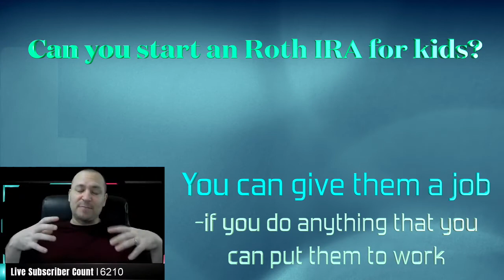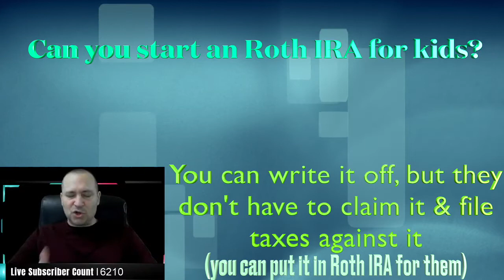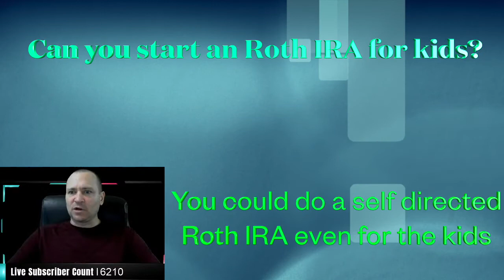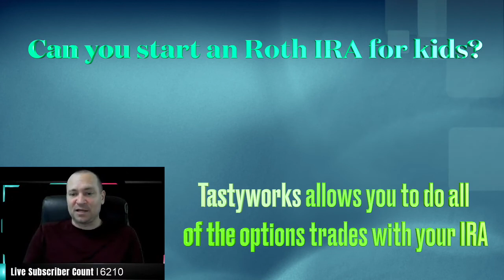Can you Start a Roth IRA for Kids?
In today's episode, we answer the question: Can you Start a Roth IRA for Kids?

Get the books to help guide your financial journey:
The Retirement Miracle by Patrick Kelly
Need affordable legal services? Check out Legal Shield.
Protection for your family, your business & your personal identity.

View the transcript of this video here:
(coming soon)